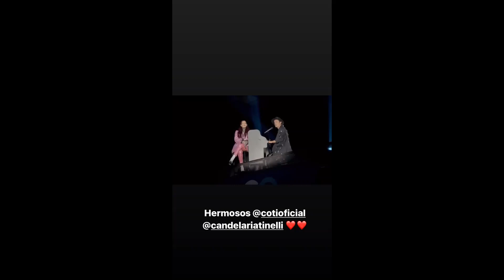Cande Tinelli y una emocionante dedicatoria - Minuto Argentina